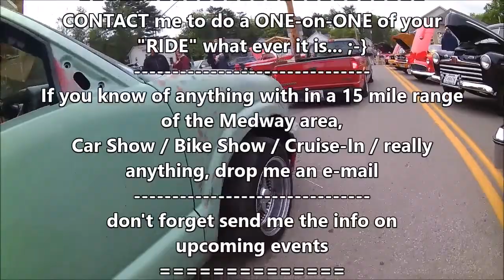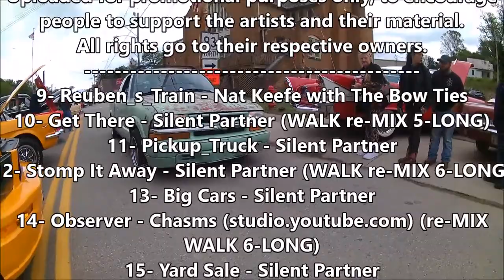50th Annual Moonshine Festival Car, Truck and Bike Show Downtown New Straitsville, OH. 5-30-21 pt. 3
Thanks to all for a great day... was a BLAST!  😄👍👍✌️
I know of are:

Kevin Foust,  kj inohio
Max Sprague
9- Reuben_s_Train - Nat Keefe with The Bow Ties
10- Get There - Silent Partner (WALK re-MIX 5-LONG)
11- Pickup_Truck - Silent Partner
12- Stomp It Away - Silent Partner (WALK re-MIX 6-LONG)
13- Big Cars - Silent Partner
14- Observer - Chasms (studio.youtube.com) (re-MIX WALK 6-LONG)
15- Yard Sale - Silent Partner

Just Remember

"LET'S RIDE"

don't forget send me the info on
upcoming events